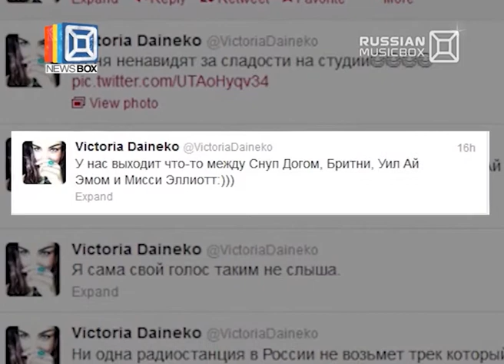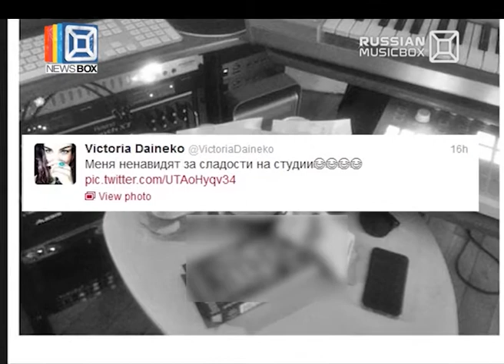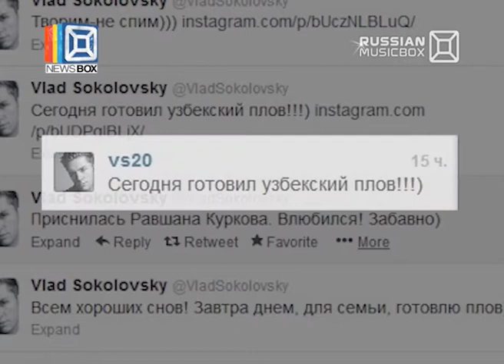NEWSBOХ, Dj Roma Pafos, эфир 5 июля 2013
В этом выпуске NEWSBOX вы увидите:
- Как звезды проводят это лето
- Что готовит нам группа "Валентин Стрыкало"
- Московский кинофестиваль завершен. Каким он был?
Это и многое другое смотри прямо сейчас!